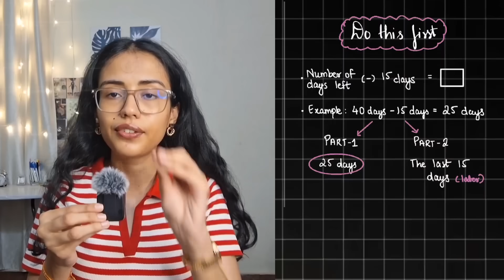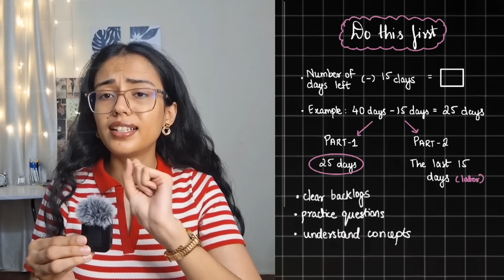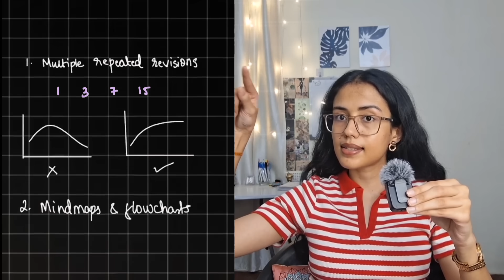Watch this if you are giving NEET 2025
SUBSCRIBEEEEEEE 💗🎀

Message for you:- bring out the light from within

neet weightage notes
🔗 (updated)

Q&A
💌I'm Ayushi🌟
💌3rd year MBBS student 🩺
💌College:- a medical college in Banglore ⚕️ (not advertising the name😭)
💌Hobbies: Making videos, dancing, yapping 😮‍💨

💚 Editing software: Capcut
💚Phone : oppo f17
💚Tablet : samsung S9 FE plus

0:00-0:47 intro
0:47-1:19 step 1
1:19-2:19 step 2
2:19-2:44 step 3
2:44-3:35 step 4
3:35-5:05 step 5
5:05-9:00 15 days

winners will get a mail from my side